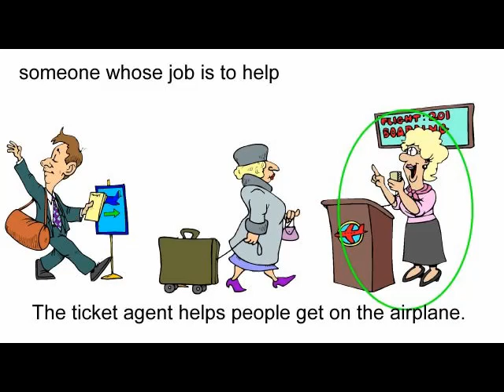agent meaning | Vocabulary for Kids | Children's Dictionary | Learn English Vocabulary